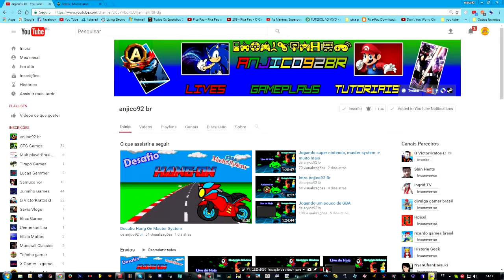Super mario Bros 2 - Quase lá! #6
Salve Esquadrão! Penúltimo vídeo da nossa serie de Super Mario Bros 2 aqui no canal